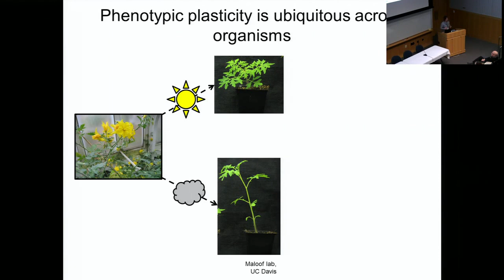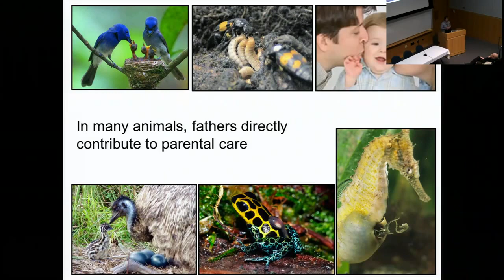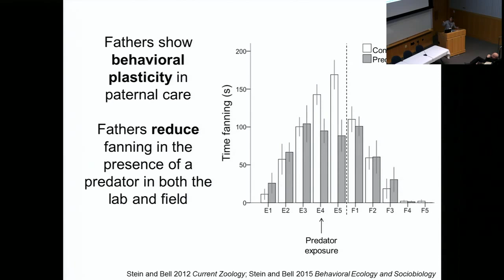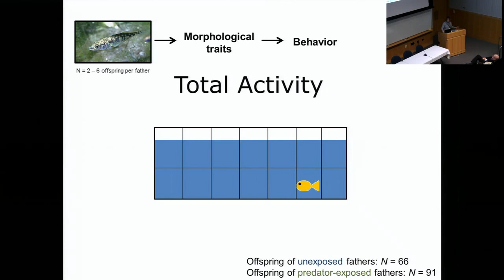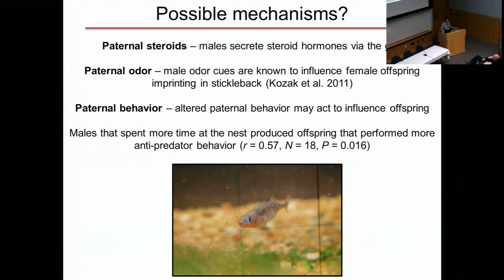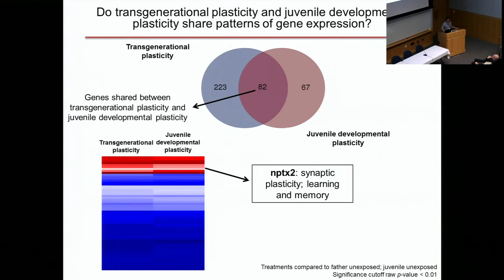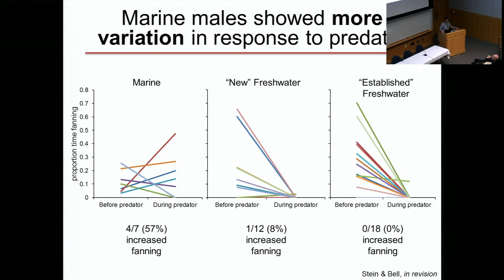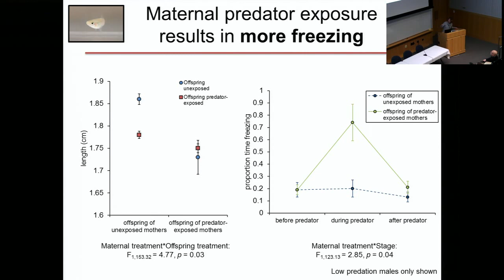UM EEB ECSS 17: Laura Stein, Colorado State University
University of Michigan Department of Ecology and Evolutionary Biology Early Career Scientists Symposium. March 11, 2017. The role of plasticity within and across generations in colonizing novel environments.